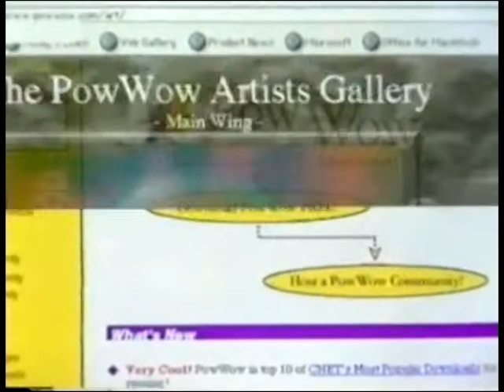WebBrahman-1 | Abridged version of Nerds 2.0.1 --5/9